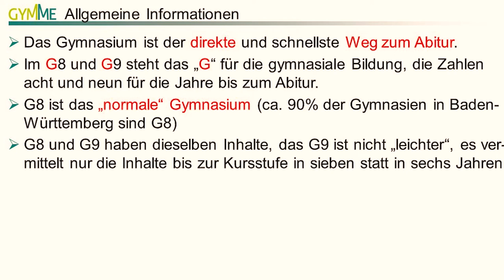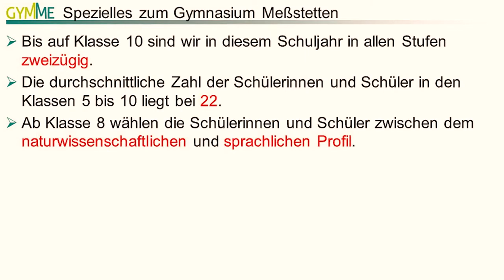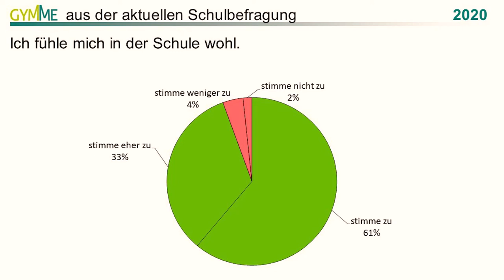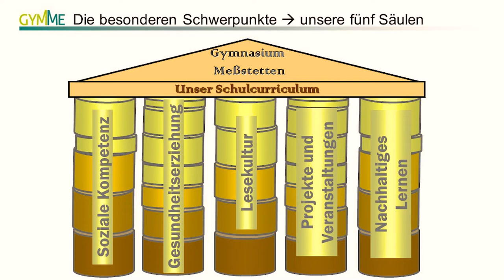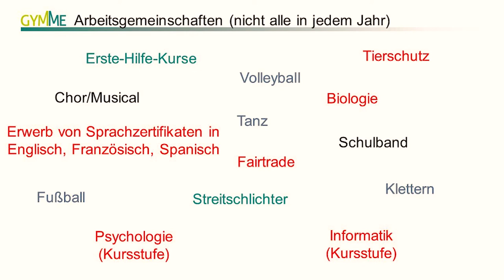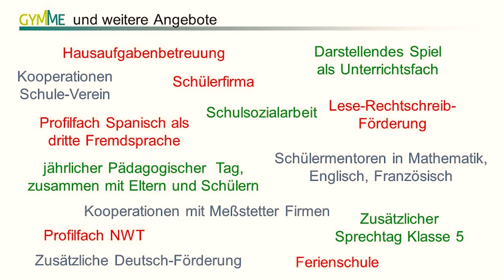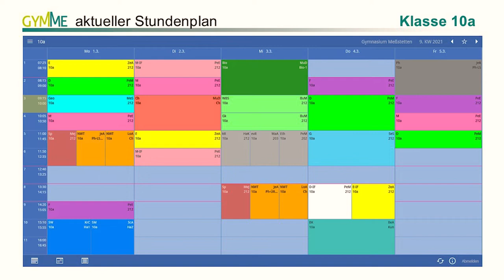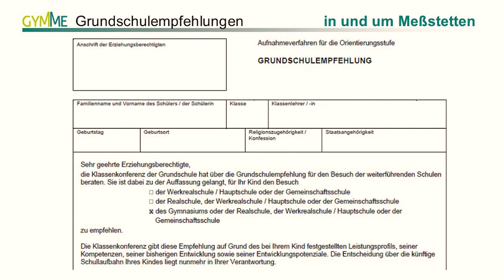Bildung auf höchstem Niveau: Das Gymnasium Meßstetten stellt sich vor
Da durch die Corona-Pandemie nicht alle Veranstaltungen zum Kennenlernen der Schule durchgeführt werden können, wurde 2020 ein Video erstellt, in dem Schulleiter Norbert Kantimm, verschiedene Lehrkräfte sowie der ehemalige Schülersprecher Markus Mengis ihre Schule vorstellen.